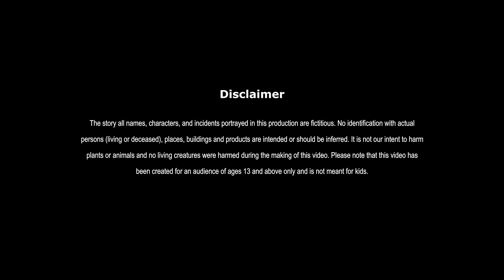लालची चायवाला | LALCHI CHAIWALA | HINDI KAHANIYA | HINDI STORIES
लालची चायवाला | GREEDY TEA MAKER | FAIRY TALES IN HINDI